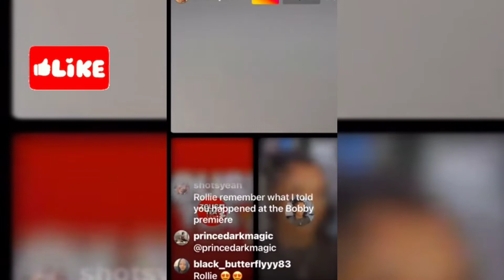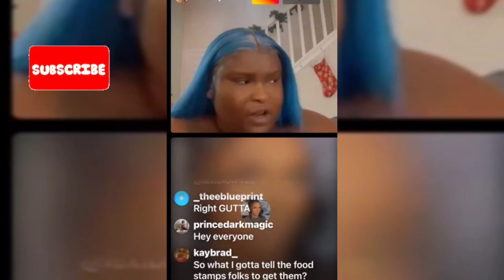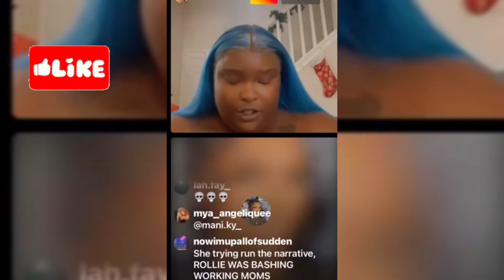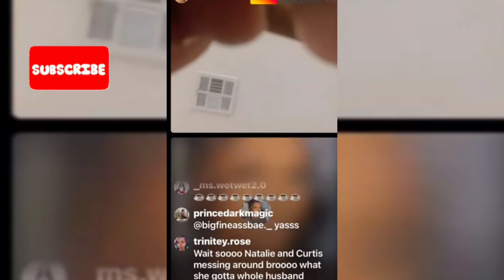baddiessouth ROLLIE POLLIE AIRS OUT natalienunn ON IG LIVE SAYS SHE CHEATING ON HER HUSBAND!! 😱😱😱😱